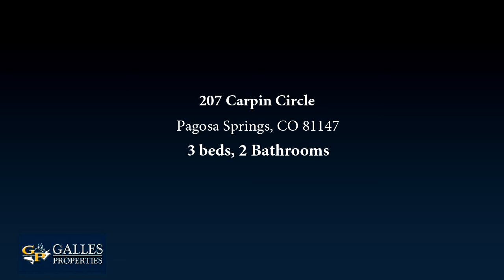Residential for sale - 207 Carpin Circle, Pagosa Springs, CO 81147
Amazing move in ready, one level home that still feels new AND HAS AMAZING MOUNTAIN VIEWS from multiple windows! Between the open floor plan and the large windows, the bright and airy feel will make you want to move right in. The other amazing features include: home backs to greenbelt space, kitchen area boasts granite countertops and backsplash plus soft-close cabinets and drawers, granite counters and oil rubbed bronze accessories in the bathrooms, large utility room, walk-in closets in every bedroom, upscale vinyl blinds already installed, extra parking spaces in addition to the attached garage, concrete driveway, stacked rock and hardy plank exterior and a wooded lot to add privacy and a lovely front covered (Trex brand) covered deck to take in the UNBLOCKED PAGOSA PEAK VIEWS while sitting outside enjoying your morning coffee in the Summer or in the Winter months you can sit on your couch and admire the views out the large family room window. Beautiful Pagosa Springs real estate property!

Bedrooms: 3
Bathrooms: 2
Square Feet: 1560
Price: $319,800

For more information about this property, please contact Brent & JaNae Christians at or . You can also text 6114983 to 67299.

04/28/2020 02:57:01 pm

Last modified: